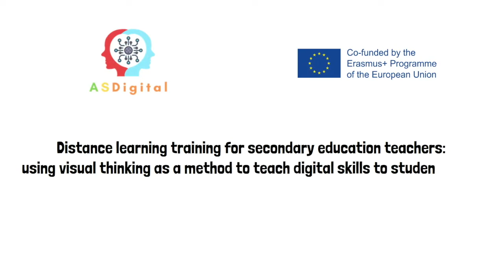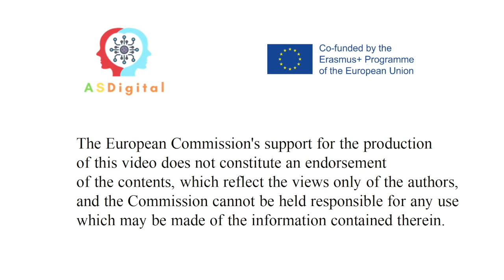Lève la main et participe. ASDigital